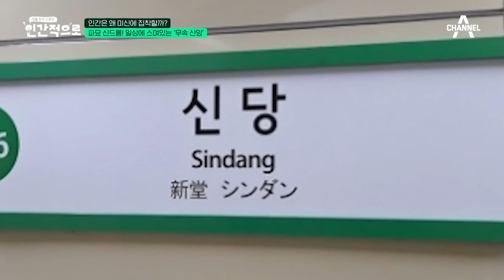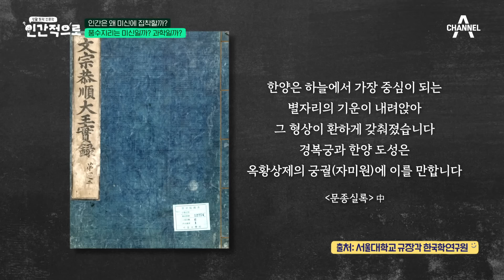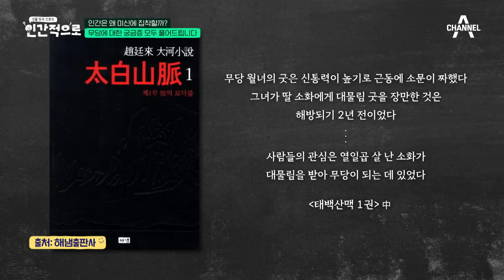[인간적으로] 이동진이 천만 영화 파묘 평점을 낮게 준 이유! | 인간적으로 1회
00:00 파묘 신드롬의 비결 K-무속 신앙
03:00 파묘 평점 2.5 준 이동진
04:51 풍수지리는 미신일까? 과학일까?
08:52 K-무당에 대한 모든 것
10:34 무당은 모두 작두를 탈까?

오늘 알아두면 내일 잘난 체 하기 좋은
생활 밀착 인문학 [인간적으로]